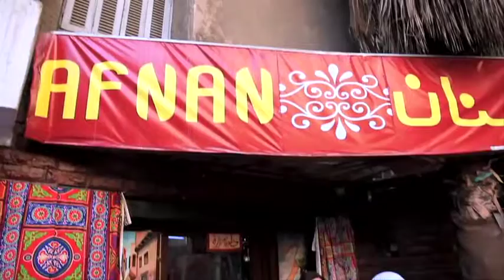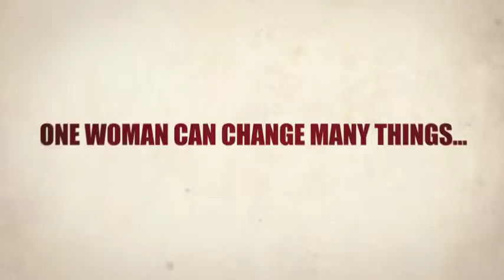Women for Women Intl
Goldman Sachs 10,000 Women